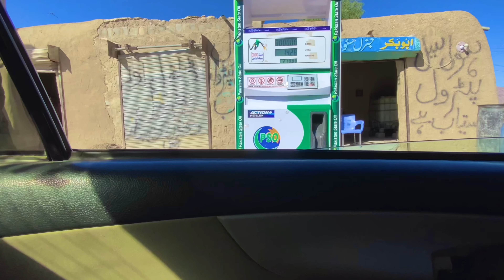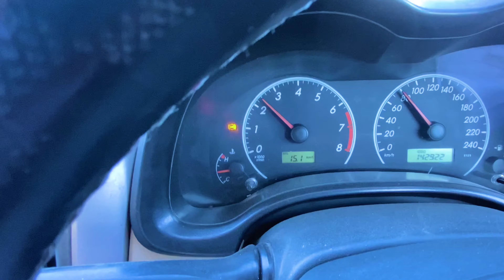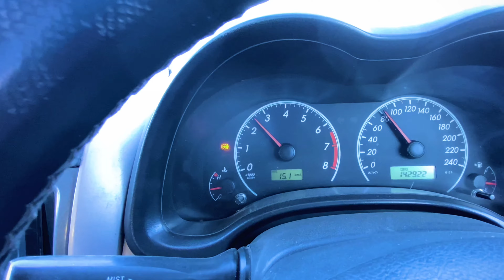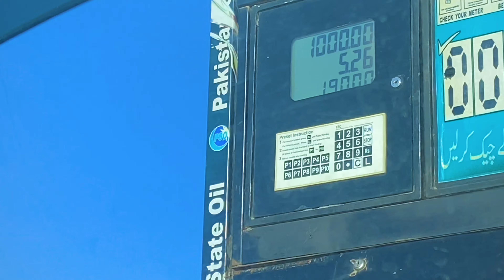HAMEN SAFAR KARNE K LIYE ALLAH PAK NE 🚘 CAR DAY DE HAI | SABIR HUSSAIN 👍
KOHLU TO SAKHI SARWAR TRAVEL VLOG SABIR HUSSAIN